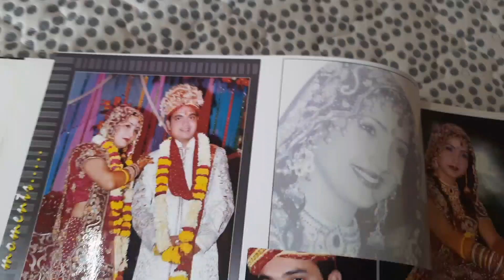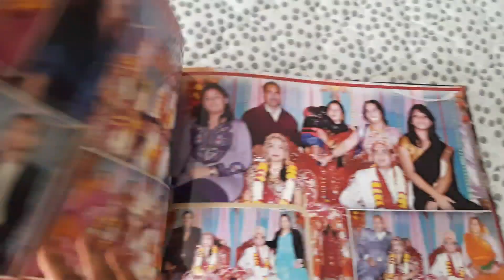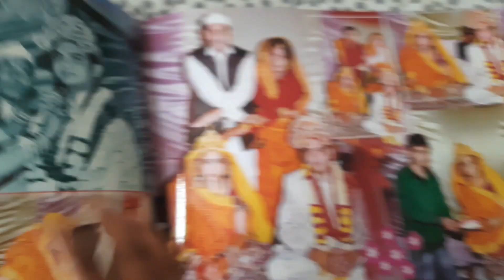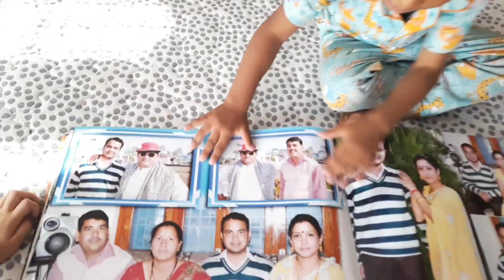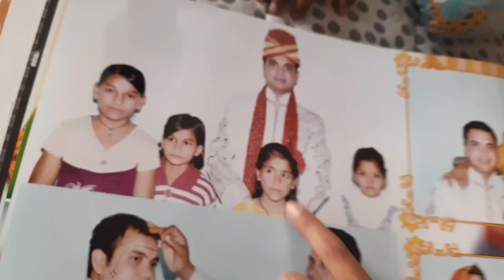अपना हल्दी का look किया recreate 👰‍♂ देखिए मेरी शादी का album, Album के ये बच्चे अब दिखते है ऐसे 😲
Hi friends 🤗
Here i recreated my haldi look and sharing my marriage album.